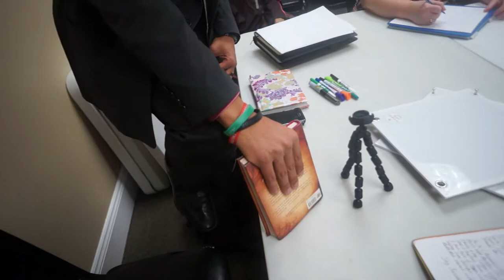PMA Self Image- Napoleon Hill Motivational_Morgano Elijah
Les Brown
Tony Robbins
motivational speaker
motivation
mindset
motivational video
happiness